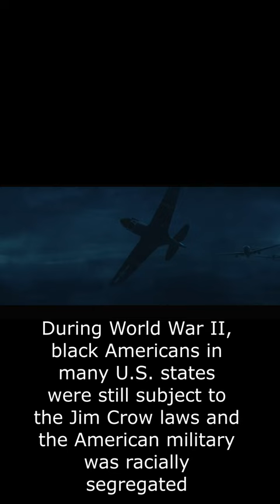tuskegee airman African American military pilots who fought in World War II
episode 8 from masters of the air is about a group of African American military pilots (fighter and bomber) and airmen who fought in World War II
follow @rocksteadymilitaria541 for more ww2 content